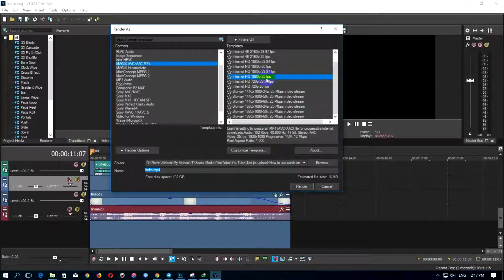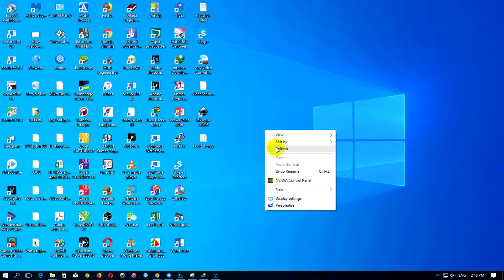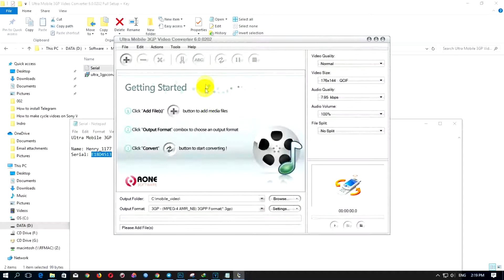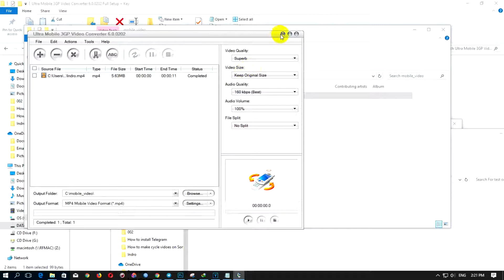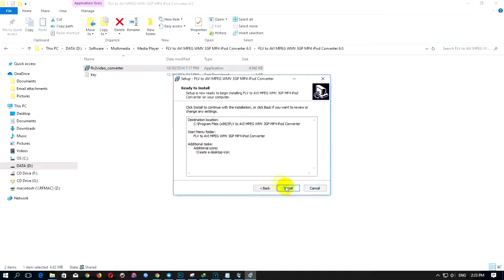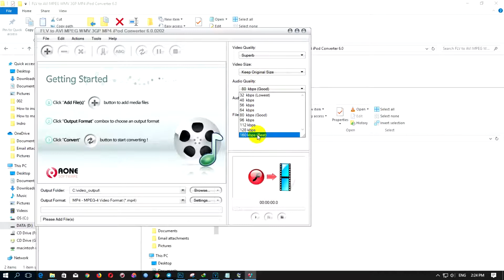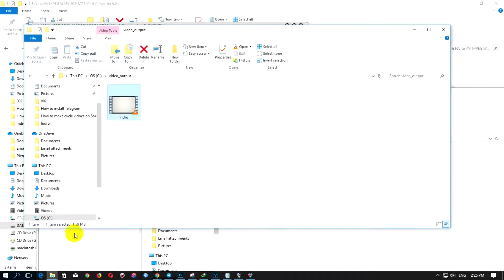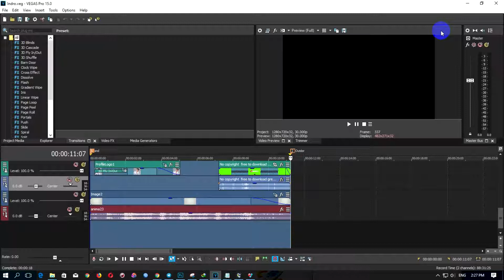How to convert videos file to small file size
💎 Hello and welcome all of you to the Internet. Come back again, I'll be happy to share with you all the latest tips and tricks to share with you. Each lesson is structured in order to be clear about the quality of the video. High-quality eyes make it easier for visitors to understand and remember the content of the lesson💎 សួស្តី និងសូមស្វាគមន៍អ្នកទាំងអស់គ្នាក្នុងបណ្តាញ Internet ទាំងអស់ជាទីរាប់អាន។ វិលត្រឡប់មកសារជាថ្មីជាមួយខ្ញុំបាទ រ៉ហ្វីន ដែលតែងនាំមកនូវគន្លឹះថ្មីៗល្អៗមានប្រជោជន៌ យកមកចែកជូនអ្នកទាំងអស់គ្នាជានិច្ច។ដែលមេរៀននីមួយៗមាន ការរៀបចំតាមលំដាប់លំដោយ មានវត្ថុបំណងច្បាស់លាស់ កម្រិតវីឌីអូមានគុណភាពខ្ពស់ត្រជាក់ភ្នែក ធ្វើអោយអ្នកទស្សនាងាយឆាប់យល់ និងចងចាំខ្លឹមសារមេរៀនបានយូរអង្វែង។. 💎**យល់ដឹងបន្ថែម អំពី How to control your Facebook page| Learn More On my YouTube Channel 1.ស្វាគមន៌ការមកកាន់ Facebook Page | Welcome Account 2.ការពិពណ៌នាអំពីការគ្រប់គ្រង Facebook Page | Introduction to Facebook and Facebook 3. របៀបបង្កើត Gmail Account | Create Email Account 4. របៀបបង្កើត Facebook 5. 6. ធ្វើការជាមួយ About| Working with About 💎 💎 ***ទាក់ទង់ខ្ញុំតាមរយះ ១. ២.Facebook ៣. Instagram ៤. ឆានែល ម៉ាត់ រ៉ហ្វីន បង្កើតក្នុងគោលបំណង ចែករំលែកចំនេះដឹងទូទៅទាក់ទងនិងបច្ចេកវិទ្យា ព័ត៌មានវិទ្យា ពីការរកលុយតាមយូធុប ការបង្កើតជំនួញ Online or Offline និង ការចែករំលែកអំពី ចំនេះដឹងទូទៅក្នុងជីវិតប្រចាំថ្ងៃ។ This Channel, Math Rorfin, is the Best channel that will show you related to information technology and how to make money with YouTube as YouTube Partner (YTP), how to do a success business Online or offline and especially you will learn more about general knowledge to Bring Your Life To The Next Level. បើសិនជាអ្នកទាំងអស់គ្នាមានចម្ងល់នៅចំណុចណាមួយ សូមចូលរួមផ្តល់យោបល់ រិះគន់ កែរលម្អនៅក្នុង Comment ដើម្បីអោយខ្ញុំបាទផលិតមេរៀនលើកក្រោយទៀតមានលក្ខណៈបានល្អប្រសើរជាងមុន។ If you have any questions at other point, please comment in the comments so that I can produce the next lesson better. ប្រសិនបើចូលចិត្តកុំភ្លេចចុច like, ហើយបើមានប្រជោជន៌ កុំភ្លេចចុច Share ដើម្បីចែករំលែកទាំងអស់គ្នា ហើយ subscribe, comment ក៏ដូចដាក់notification សញ្ញារូបកណ្តឹងដើម្បីកុំអោយរំលងខកខាននៅវីដេអូបន្តបន្ទាប់ទៀត ខ្ញុំបាទ រ៉ហ្វីន សូមអគុណ សូមជំរាបលា។ If you like this videos please don't forget click like, and if you think that this video has benefit please share. and subscribe, comment and click notification to make sure that u do not miss my related other videos, My name Mr. Math Rorfin, thank you very much. have nice day to you💎.